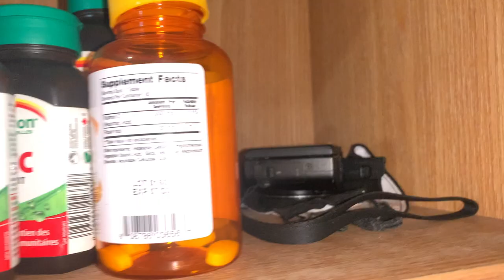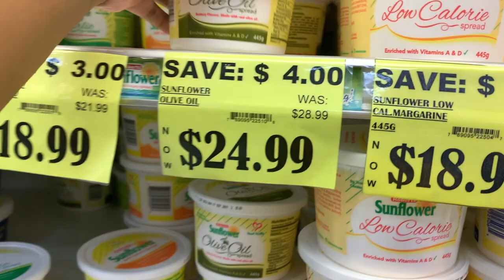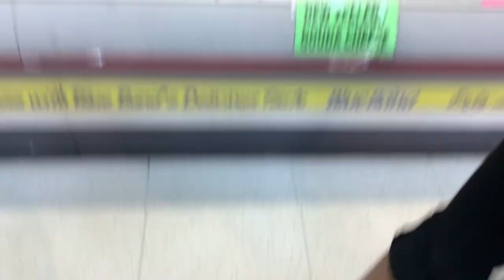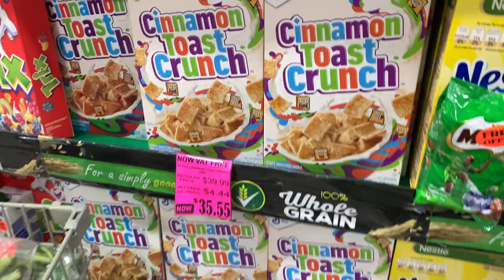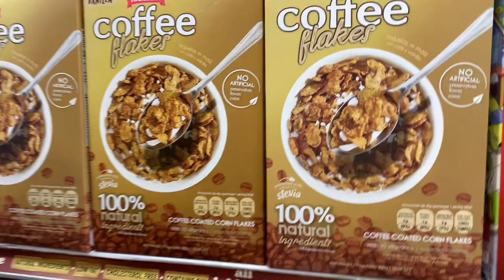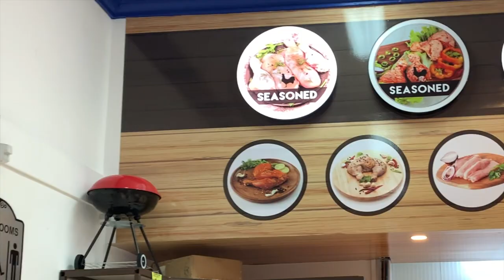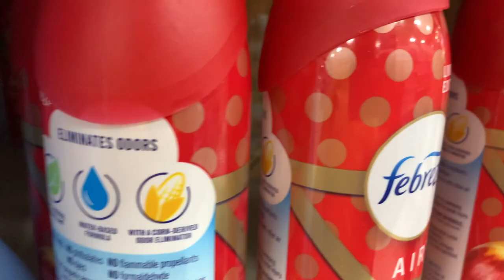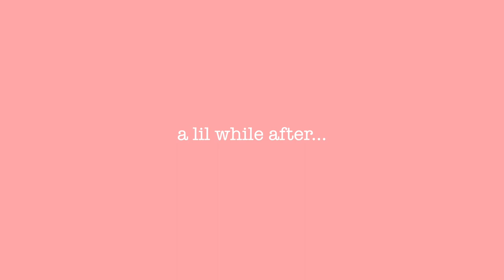CHRISTMAS GROCERY RUN + CHILL SORREL AND BITTERS TASTE TEST | VLOGMAS DAY 15🎄| TRINIDAD YOUTUBER